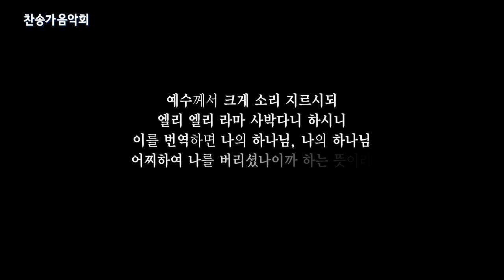십자가를 질 수 있나 - 임아란 [찬송가 음악회]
♬ 십자가를 질 수 있나 주가 물어 보실 때